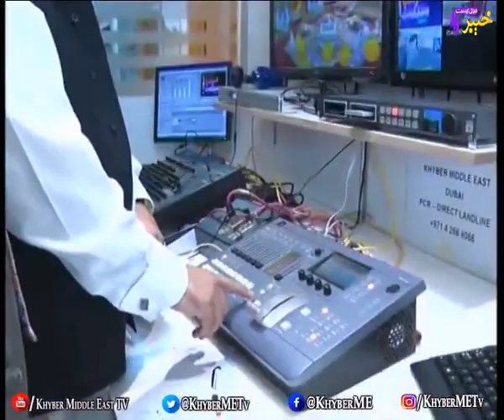DA ME KHABRONA '' DUBAI '' |11-10-2019| Khyber Middle East TV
Khyber Middle East is a Pashto Entertainment Television Channel launched from United Arab Emirates (UAE). This Channel is providing positive entertainment for the Pakhtuns residing in the Middle East by explaining their codes of hospitality, culture, ethos, traditions, honour and pride in the right perspective. Khyber Middle East TV represents the aspirational attitude of Pakhtun Community live in UAE, Saudi Arabia, Bahrain, Qatar and Oman.
 Khyber Middle East features exclusive top-rated Pashto drama series, Pashto musical shows, and groundbreaking original Pashto productions.
The channel appeals to a discerning audience seeking Pashto content that is smart and intriguing. Khyber Middle East TV also promotes the spirit of nationalism, unity, brotherhood and peace amongst the Pakhtuns.
Khyber Middle East is not only a medium of entertainment; rather it's a vibrant tool for cultural conservation.

KhyberMiddle_ EastTV